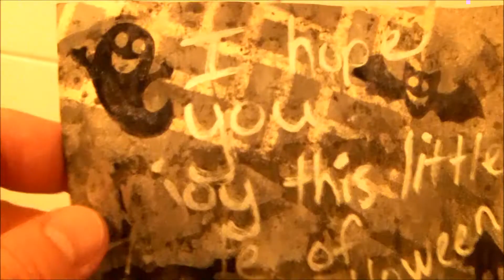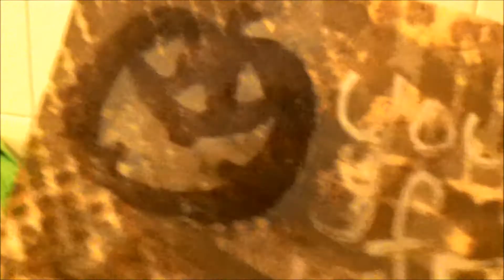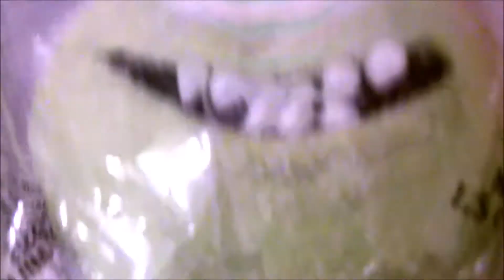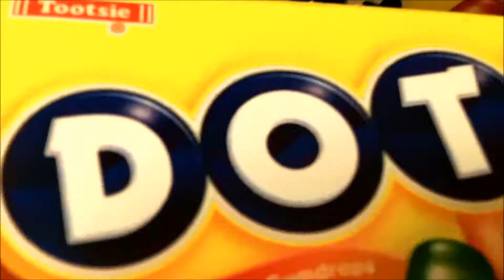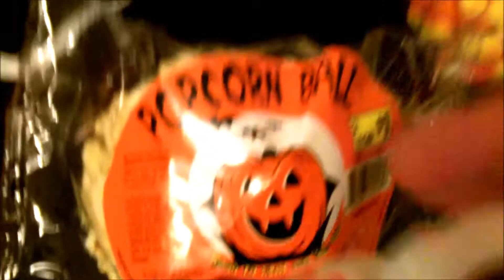YTO 217 - Halloween sweets from Angie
Thank you very much, Angie, for all these Halloween treats! Whow so awesome! - YTO means Youtube Orbit. Yes, Orbit, like in the Earth's orbit around the Sun = 1 year. Feel free to join me on this project. All you have to do, is film 1 video per day, 365 for the full year. We don't have do wait for the 1st of January, we start right now! For 365 days... Each of my videos will be about 1 minute long. Some will be shorter, some will be longer, like this one. But of course, you can make your videos as long or as short as you wish. The only "condition" or "rule of the game" would be, you make 1 video a day, and label it YTO plus the number of days you're in. So, your first video would be titled "YTO 1 - Sunrise in the Park" (just for instance). Have fun!
Today's intro music is copyrighted, therefore I won't credit it.
P.S.2: cameo by Leslie Nielsen as Dracula